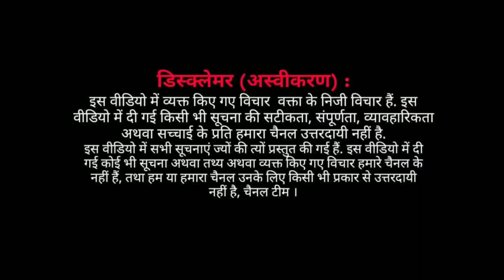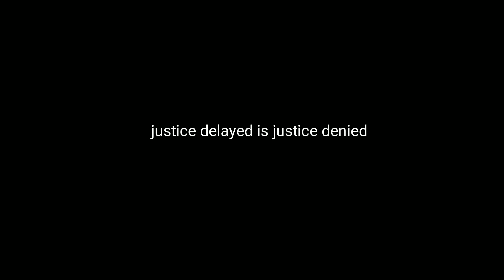EP : गुरुग्राम भौंडसी मामला बुद्धिजीवियों से चर्चा | क्या यही हे प्रधानमंत्री का गुजरात मॉडल ?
भौंडसी मामले में बुद्धिजीवियों से वरिष्ठ संवाददाता अली आदिल खान ग्राउंड ज़ीरो पर बातचीत कर रहे हैं,
सूचना:
गलती सुधार वीडियो में कई जगह भंवर सिंह नगर कहा गया हे उसे भूप सिंह नगर माना जाये |

अगर आप भी  अपने चैनल के लिए फ्री वीडियो सुविधा लेना चाहते हैं तो "प्रोडक्शन  24 इंडिया" से संपर्क करें , एवं वीडियो के रीयूज़ इस्तेमाल की शर्ते जाने जो नीचे लिखी गई है,
अगर आप हमारी शर्तों से सहमत है, तो "प्रोडक्शन  24 इंडिया" की टीम आप के चैनल पर  इस वीडियो को इस्तेमाल करने का अधिकार देती है ।

You’re free to use any of your videos, but you must include the following in your video description (copy & paste):
VIDEO CREDIT: PRODUCTION 24 INDIA

SOCIAL MEDIA ADVERTISING & CONTENT AGENCY​,

VIDEO'S SAILING PLATFORM

FACEBOOK | YOU TUBE | INSTAGRAM |

Working together to provide successful social media platforms with our creative & strategic plan,

Offering a reasonable and alternative approach
Services

NEWS PRODUCTION, VIDEO PRODUCTION, GOOGLE SEO, GRAPHIC DESIGN, CORPORATE IMAGE, SOCIAL MEDIA, CAM TOUR, AERIAL VIDEO PHOTO, PHOTOGRAPHY, SHORT FILM, CORPORATE FILM, AD FILM, DOCUMENTARY FILM, PRODUCT LUNCHING

Minorities News